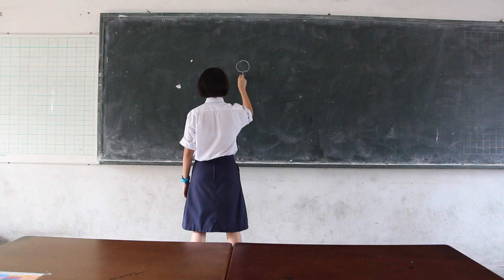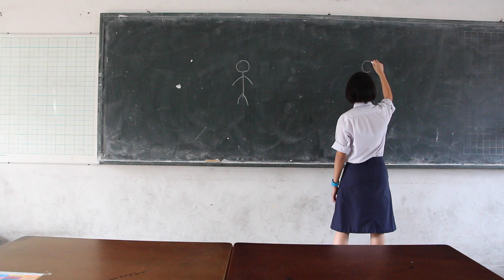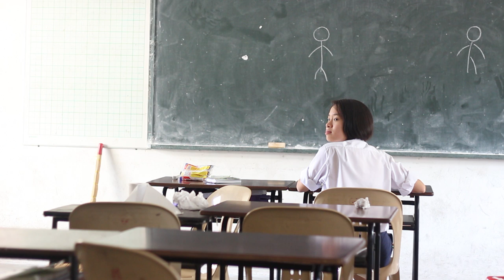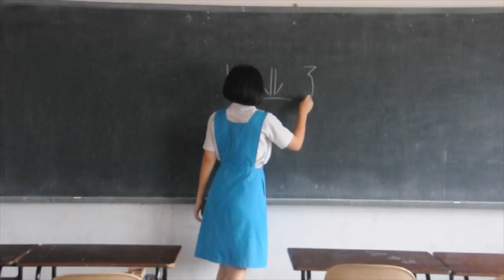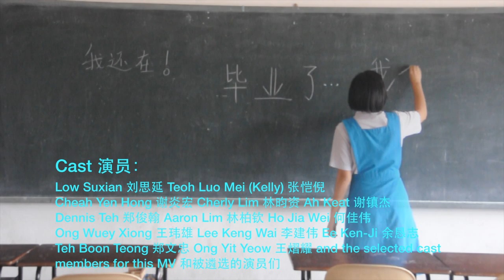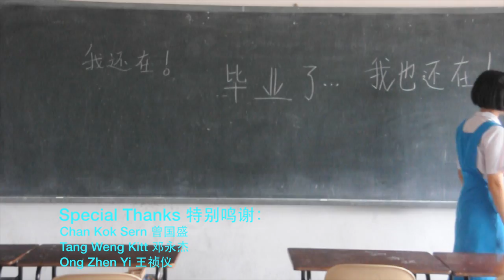2014年槟城孔圣庙中华中学第42届毕业生主题曲MV - 千寻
Penang Chung Hwa Confucian High School 42nd Graduation Magazine proudly presents the graduation music video for the year 2014!

《千寻》
编曲：林昀资  郑文忠
作词：张恺倪  谢炎宏
主唱：刘思延  张恺倪  谢炎宏  谢镇杰  郑俊翰  杜晋城  林柏钦  何佳伟  王玮雄

童年的记忆    仍然在脑海倒放
未来的我们    是否还保有童真
慢慢路千寻    该何处去
肯定自己未来

带着记忆       飞向广阔的天空
冲上云端       属于你我的天堂
岁月的光辉    由你来跨越
千寻逐渐消失的梦痕

时光的累积    让我们慢慢成长
彼此的印记    已烙印我们心底
你还记得吗？当初许下
要一起闯天下

肯定自己未来

带着记忆       千寻彩色的天空
跨越界限       寻找未来的路途
不再留恋       年少的光年
携手创造属于我们的奇迹

让无限心愿    编织这世界
迎接我们千寻得梦想

守护我们千寻的梦想